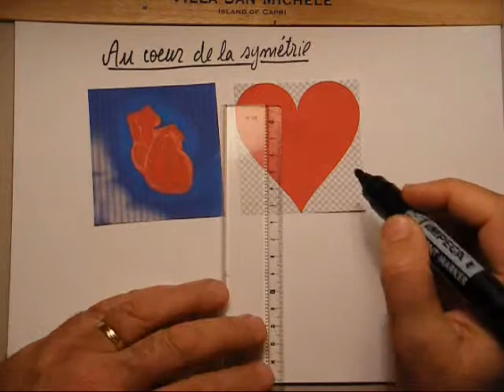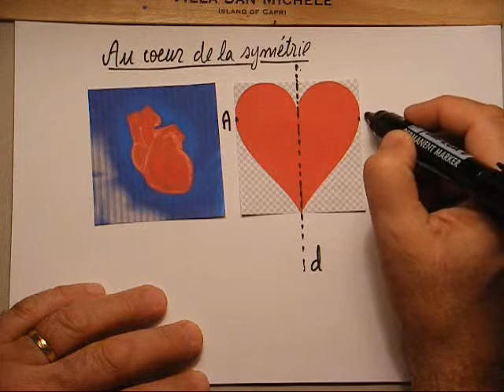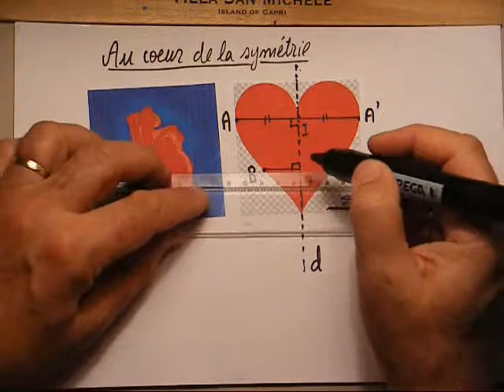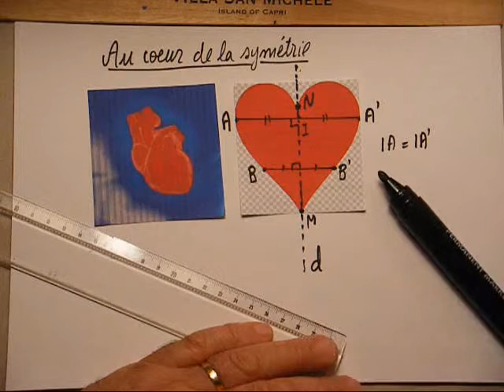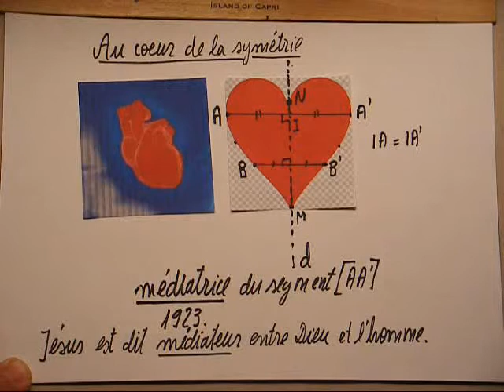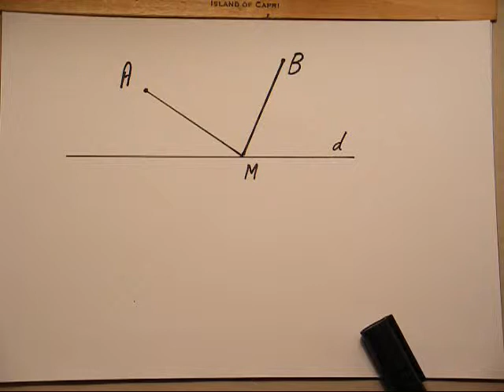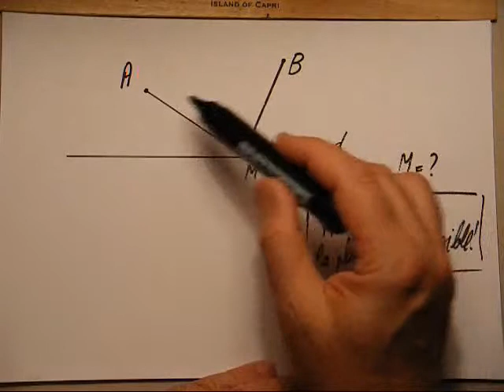83. 6e-Au coeur de la symétrie axiale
La symétrie rend beau ! Cette vidéo est un petit argument en faveur de cette affirmation.
Pour trouver le plus court chemin entre deux points en allant d'abord jusqu'à une droite donnée, il nous faut quoi ?
La symétrie, bien sûr !